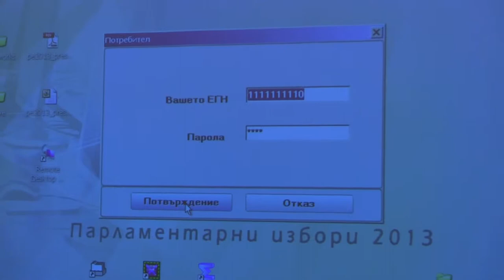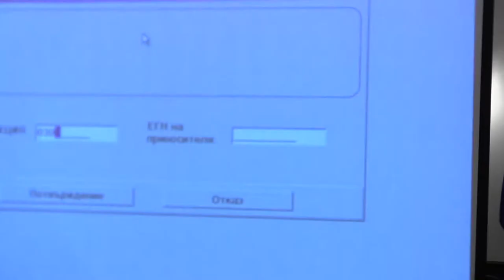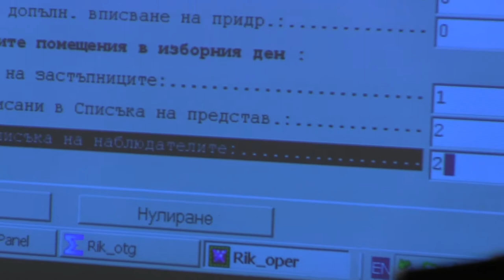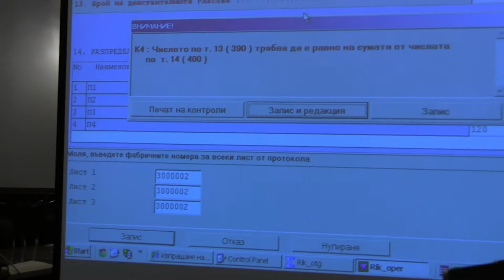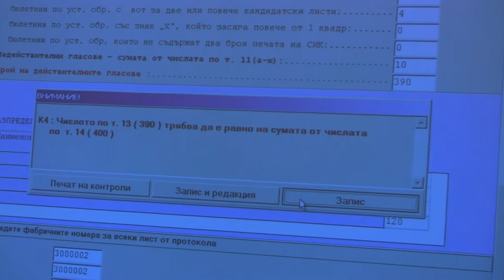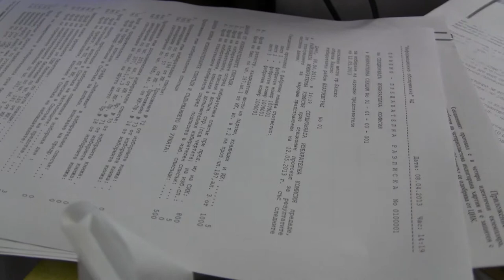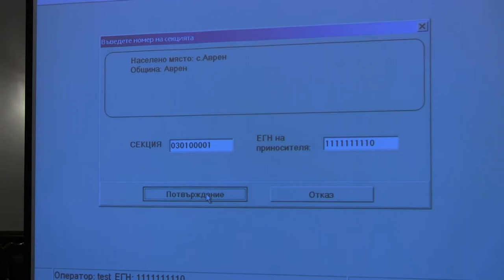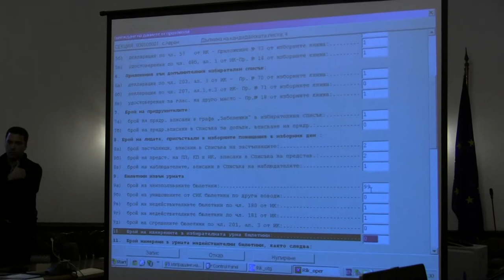ЦИК и Информационно обслужване представят софтуера за избори 2013 - част 2